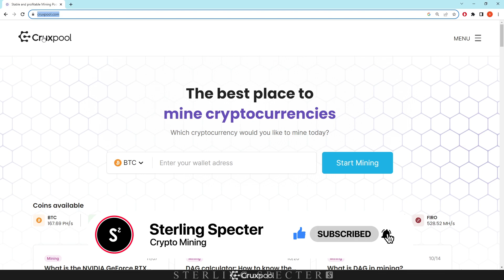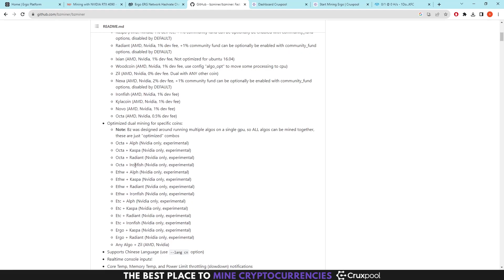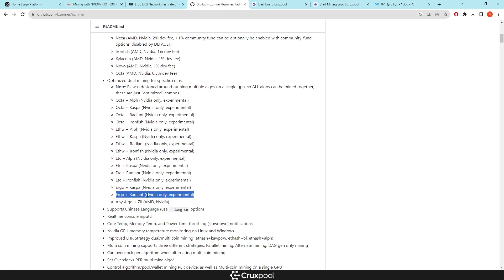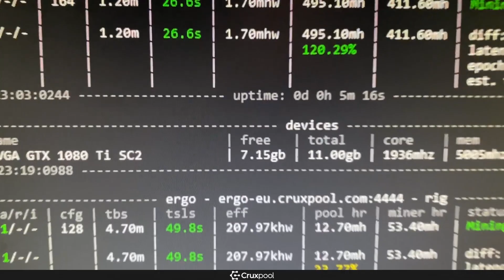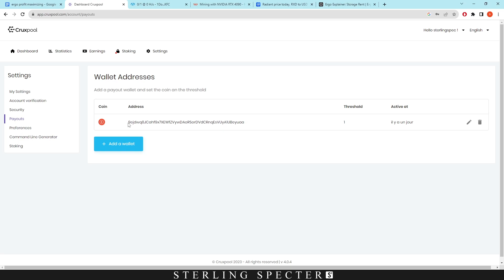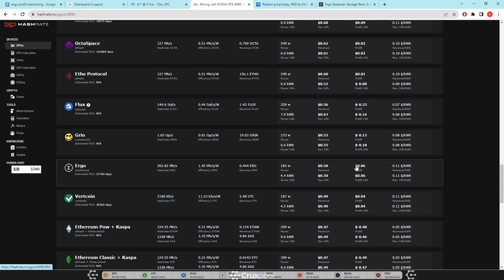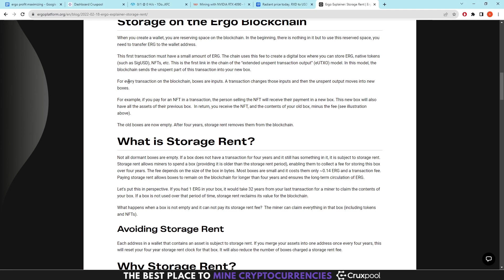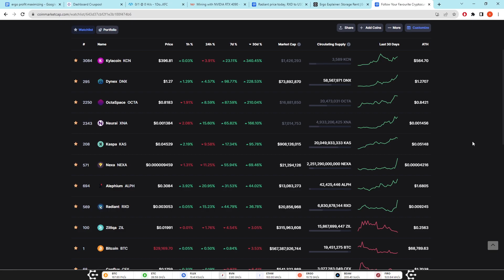How To Maximize Mining Profits Using Ergo+Radiant Dual Mining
00:00 Cruxpool
00:58 ERGO+RADIANT Dual Mining
02:19 Batch File Setup
03:58 Mining Ergo+Radiant
05:51 Why Ergo and Radiant
07:10 Radiant Price Chart
08:39 PoW Altcoin Season